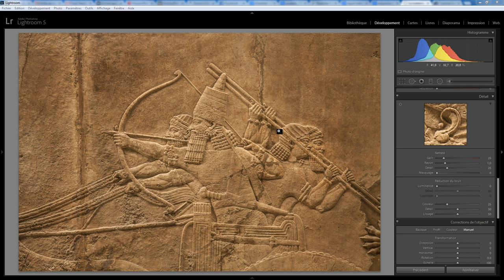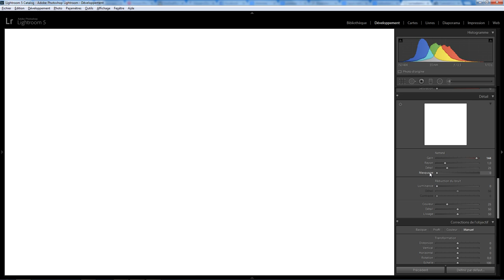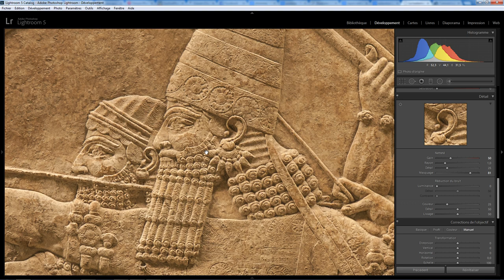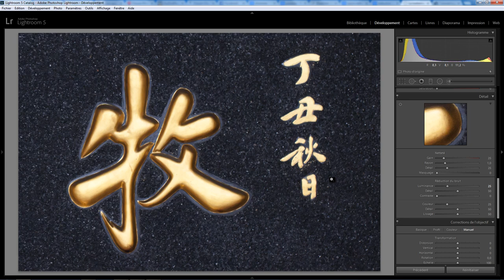Lightroom Développement 05 - Détail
La partie détail et accentuation du module de développement de Lightroom . Une question sur Lightroom ou Photoshop ? Rejoignez le groupe FB